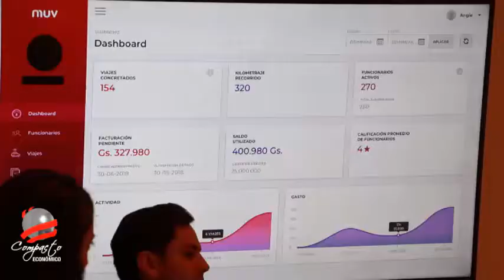COMPACTO ECONOMICO MUV Corp, Lanzamiento